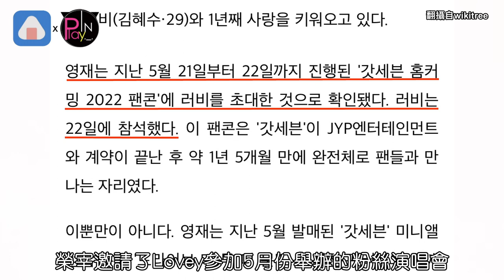GOT7成員爆熱戀"年上"女歌手 韓網留言全歪樓了XD